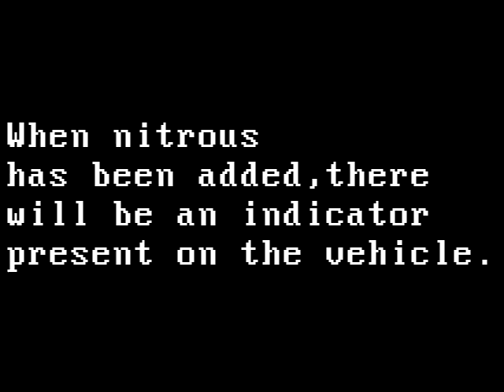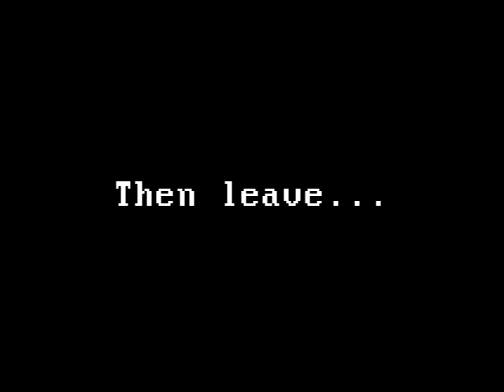Grand Theft Auto: San Andreas - Infinite Nitrous Glitch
This is a short video showing how you can acquire an infinite number of nitrous containers in Grand Theft Auto: San Andreas.